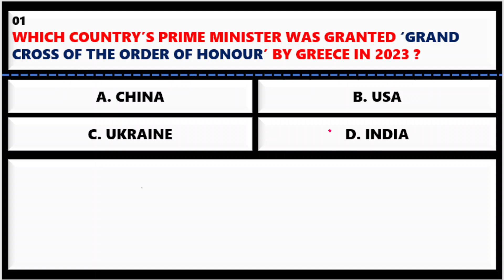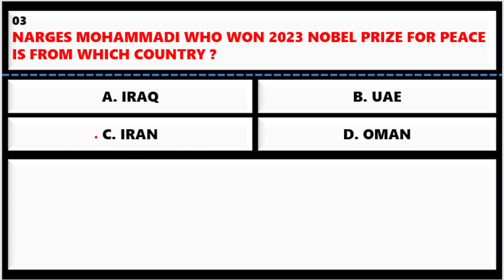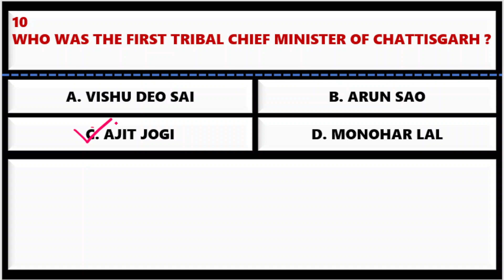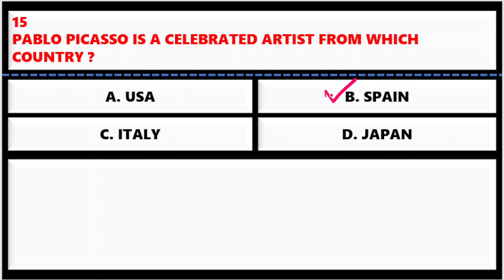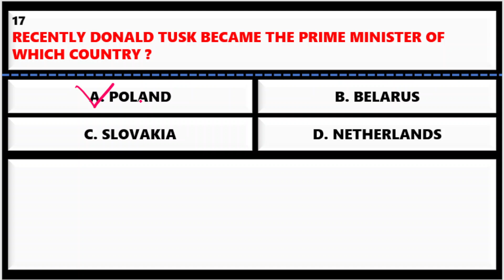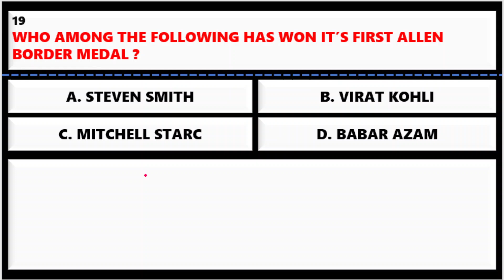Awards And Honors |Important for Competitive Exams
Recent important and selective MCQs on awards and honors. Important for all competitive exams.